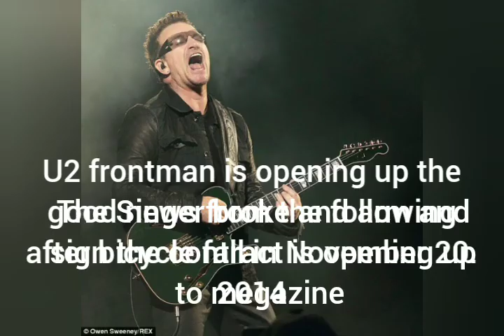U2 Bono Singer Remember That May Never Likely To Play Guitar Again After His Bike Injury